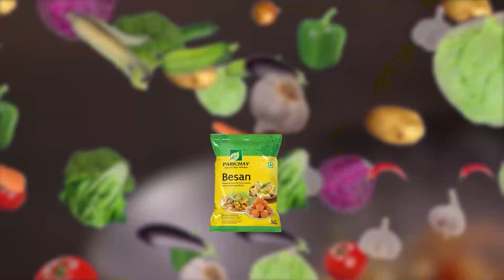ଢ଼ିଙ୍କିଆ ଗ୍ରାମ ପ୍ରବେଶ ପଥ କାଟିଲେ ଢ଼ିଙ୍କିଆର ଶତାଧିକ ଆନ୍ଦୋଳନକାରୀ ମହିଳା ପୁରୁଷ